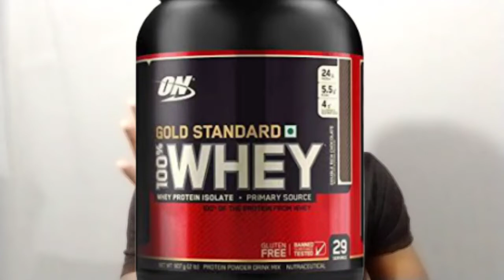Protein powder || sambalpuri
love ❤️ SAMRAR ARYA ❤️
for diet plan watts app me -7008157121

my gear
  r
5tshirt
yellow-

best whey protein in low price

g

fish oil